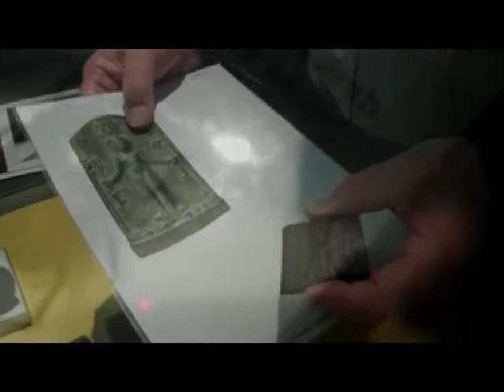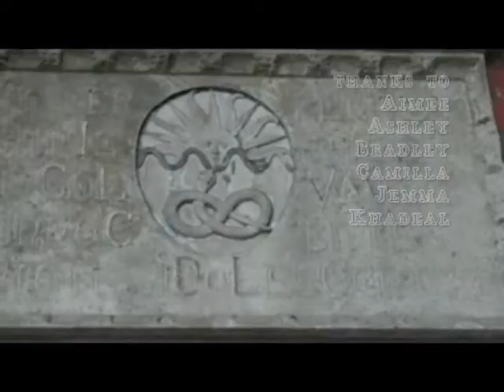off site learning uploaded for students leaving us this year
using manchester city as a learning resource